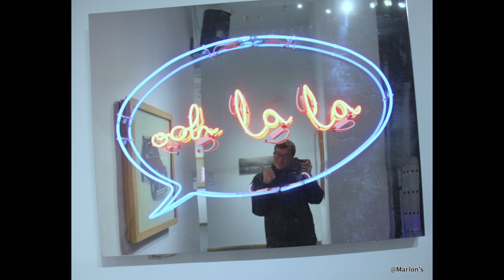TRIANGLE D'ARTISTES Marlon's Gallery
A multinational corporation (MNC) is one that has business operations in two or more countries. These companies are often managed from and have a central office headquartered in their home country, but with offices worldwide. Simply exporting goods to be sold abroad does not make a company a multinational.